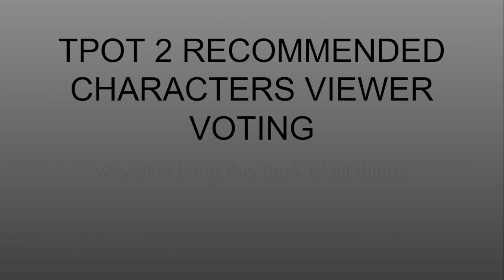TPOT 2 RECOMMENDED CHARACTER VOTING 6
why of all things did i bring this back